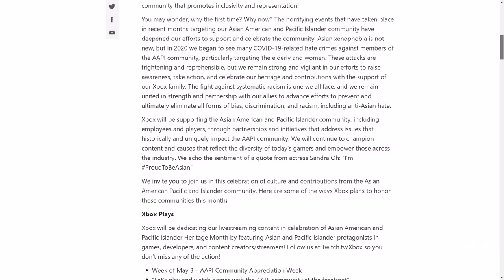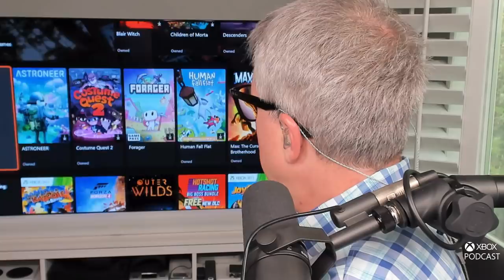745: Mass Effect: Legendary Edition & Asian American and Pacific Islander Heritage Month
00:00 Show open
18:15 Mac Walters, Mass Effect: Legendary Edition
34:25 Irene Zhu and Michael Fu, Asian American and Pacific Islander Heritage Month
47:58 News and show close